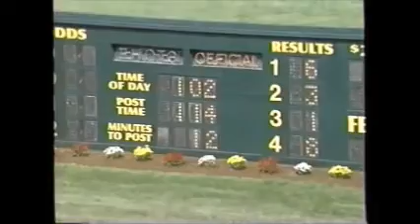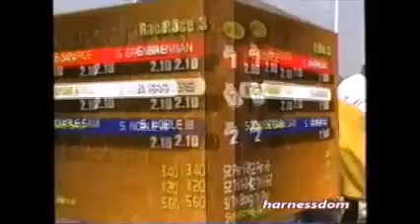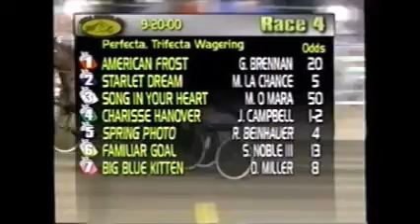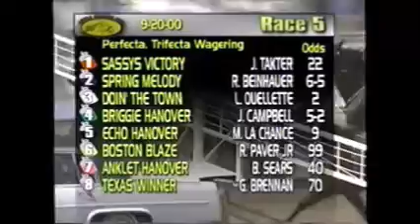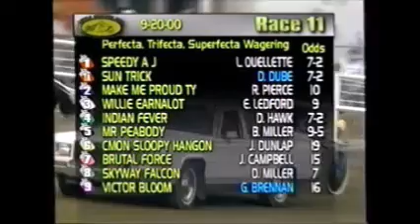Delaware County Fair 9-20-00